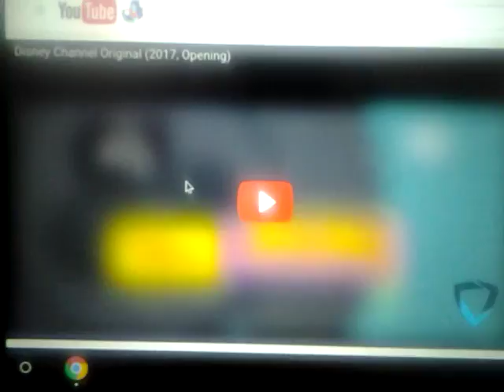Kim Possible End Credits with 2017 Disney Channel Original logo